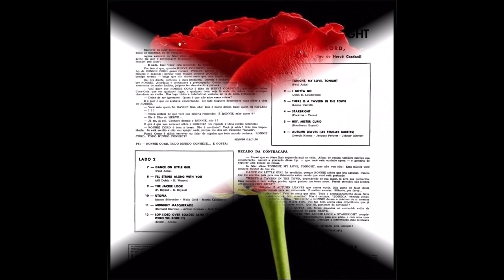AS TIME GOES BY - RONNIE CORD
RONNIE CORD
(Ronaldo Cordovil
LP REMEMBER?
THE NEW RONNIE CORD
LP COPACABANA 1962
Com Britinho e seu conjunto

(Herman Hupfeld)

You must remember this
A kiss is still a kiss
A sigh is just a sigh
The fundamental things apply
As time goes by
And when two lovers woo
They still say, I love you
On that you can rely
Moonlight and love songs never out of date
Hearts full of passion, jealousy and hate
Woman needs man and man must have his mate
That no one can deny
It's still the same old story
A fight for love and glory
A case of do or die
The world will always welcome lovers
Compositores: Herman Hupfeld

RONNIE CORD: Ronnie Cord, nascido Ronald Cordovil (Manhuaçu, 22 de janeiro de 1943 — São Paulo, 6 de janeiro de 1986), foi um cantor brasileiro.
Filho do maestro e compositor Hervé Cordovil, aos seis anos já tocava violão.

As Time Goes By é uma canção escrita por Herman Hupfeld em 1931. Tornou-se internacionalmente famosa em 1942 quando cantada pela personagem Sam (Dooley Wilson) no filme Casablanca, estrelado por Humphrey Bogart e Ingrid Bergman e dirigido por Michael Curtiz.
Desde sua autoria, a canção sofreu inúmeras regravações, gravada em 1931 por Rudy Vallee, nas vozes de artistas como John Lennon, Frank Sinatra, Harry Nilsson, Nat King Cole, Louis Armstrong, Julio Iglesias, Willie Nelson, Rod Stewart e Carly Simon, Billie Holiday, dentre inúmeros outros.
Ao longo dos anos, a canção se tornou o hino da Warner Bros. e um ícone dos Looney Tunes, Merrie Melodies e do estúdio de animação Hanna-Barbera, onde a maioria das séries produzidas por este último, bem como todos os personagens de Looney Tunes e Merrie Melodies pertencem à Warner Bros.
O piano em que Sam toca "As Time Goes By", no filme "Casablanca" foi leiloado, em 24 de novembro de 2014, por 2,9 milhões de dólares (2,3 milhões de euros) em Nova Iorque. (Wikipedia)

RHP  Vídeo editado por Antônio Augusto dos Santos, Antônio Bocaiuva ou Antaugsan, sem fins lucrativos ou comerciais. Fotos e imagens da Internet. Bocaiuva, Divinópolis, Minas Gerais. Em 17,06.2019 – RHP - Se alguém, autor ou detentor de direitos autorais sobre a música, julgar-se prejudicado em direitos autorais, favor entrar em contato comigo pelo e-mail que, se for o caso de direito, a música será retirada. Obrigado.